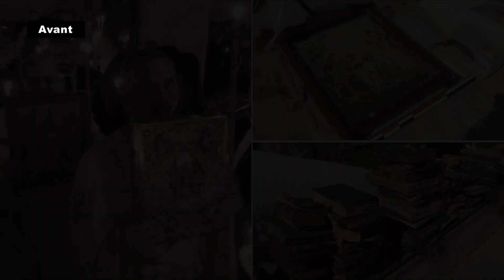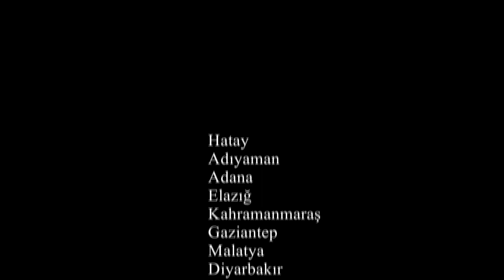Umut Notaları - Les Notes de l'espoir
İstanbul Kültür ve Sanat Vakfı ve Institut français Türkiye ortak projesi
Deprem bölgesindeki çocukların yeniden müzik yapmalarına yardımcı olmak için “Umut notaları” projesini destekleyin!